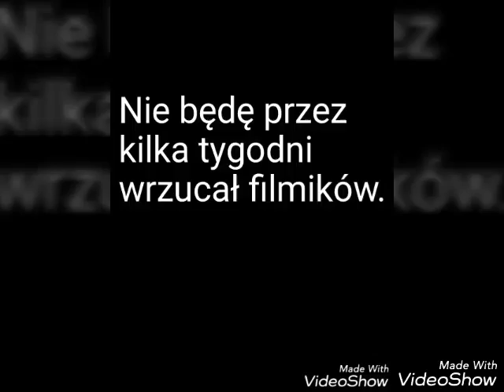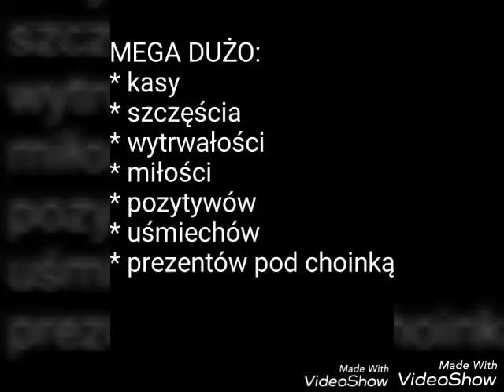24. SPYDER RAPPER - Very Important Information + Życzenia